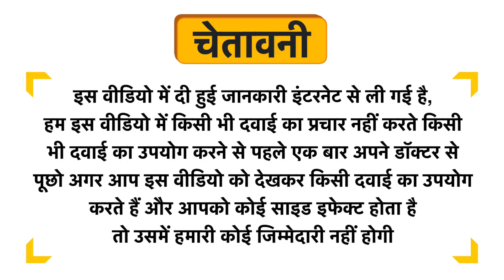VedaSparsh Vitamin-C Face Mask Uses in Hindi | Side Effects | Review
VedaSparsh Vitamin-C Face Mask Uses in Hindi | Benefits | Side Effects | Dose